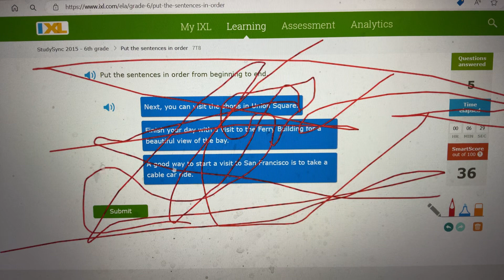Being weird on IXL